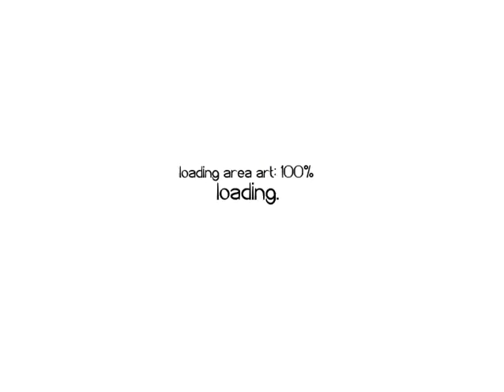Helmet Hero's | Vlad | News, and Exp grinding